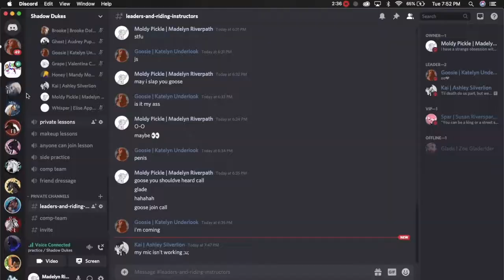Inside a Shadow Dukes Lesson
Hey everyone! We decided to share a few clips from our cubs (beginner to high intermediate) lesson today! Like always, let us know if you have any questions or comments down below, and if you have any video suggestions, we'd be happy to hear them. Enjoy!